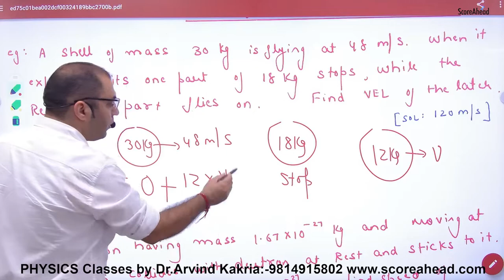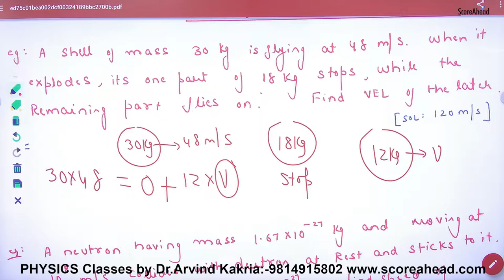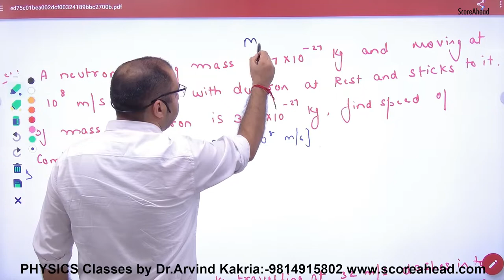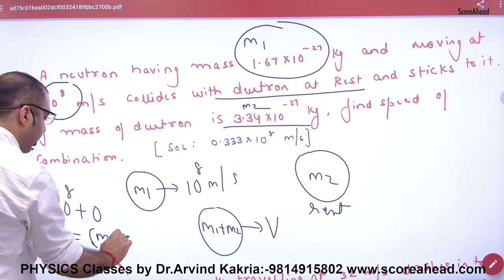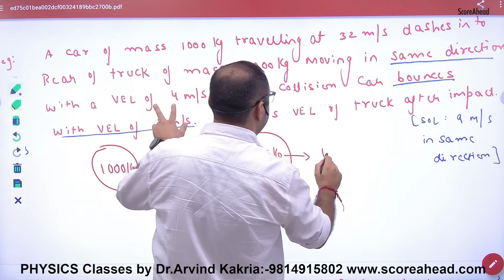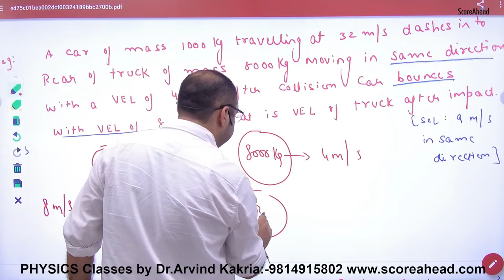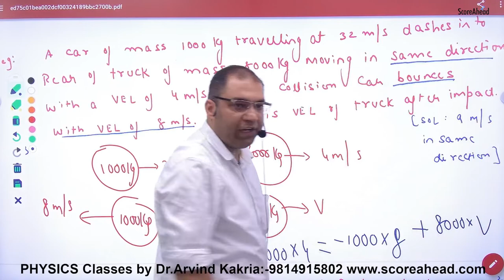Numerical on Linear Momentum